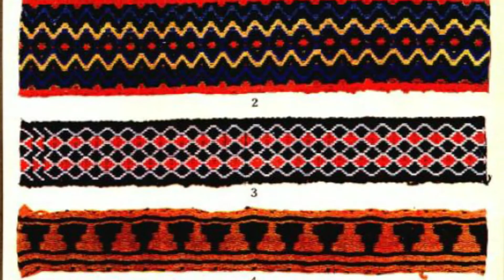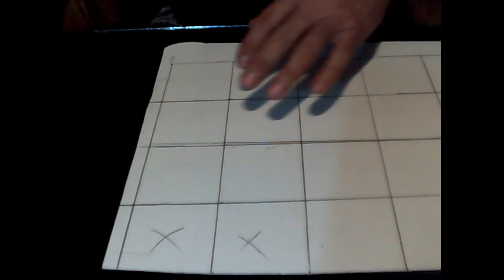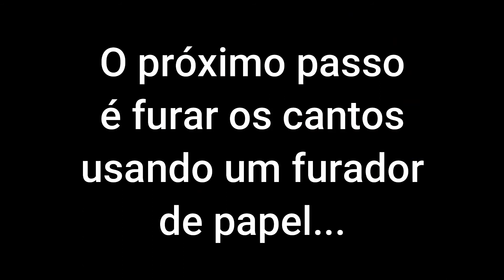Fazendo as cartelas Tear Egípcio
Professor René Scholz mostra como confeccionar cartelas para o tear egípcio a partir de placas de PS (Poliestireno). Neste vídeo ele fabrica 18 cartelas quando geralmente utiliza 24 para a confecção das suas pulseiras. Porém este número é bastante variável, dependendo da espessura dos fios e da faixa que se pretende produzir. Na sequencia virão outros vídeos com o rstante do processo de utilização deste tipo de tecelagem.